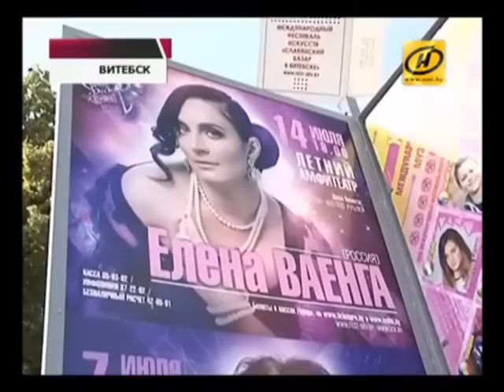Елена Ваенга спешит на пресс-конференцию 13.07.2015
Славянский базар в Витебске, пресс-конференция "Звёздный час" 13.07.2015г.